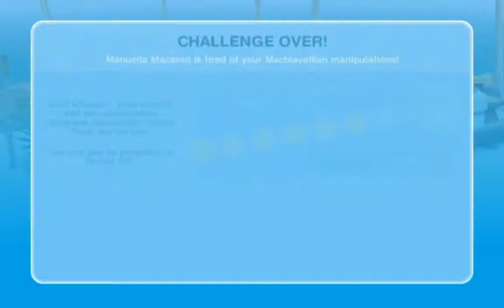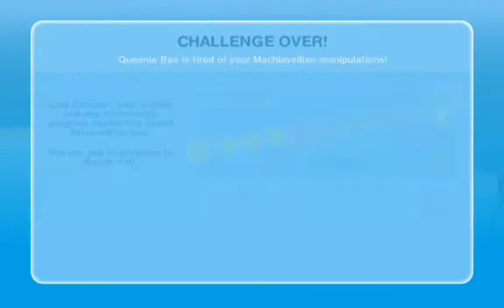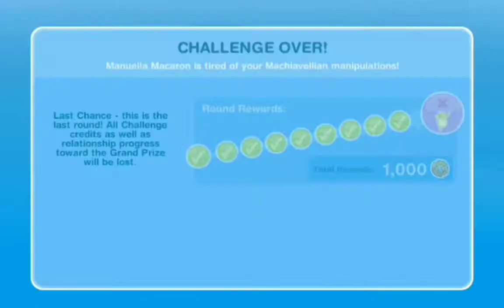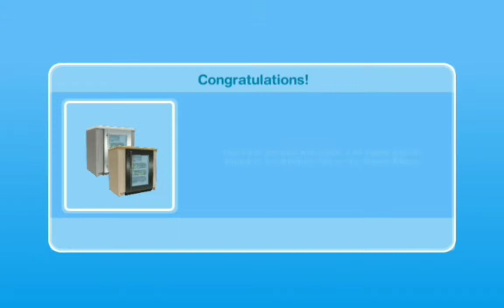The Sims Freeplay || influence Island Season 2 || Scandi Decor || Jewell Simmer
This is a video tutorial of the Sims Freeplay Influence Island Season 2. In this season of the Sims Freeplay Influence Island Scandi Decor, simmers get the Bedroom Retreat Pack. This season lasted 10 days and began on January 10 2022 and runs until January 23 2022.

Oh and don't forget to turn on your notifications.

Happy Simming!
XIXI
Jewell Simmer